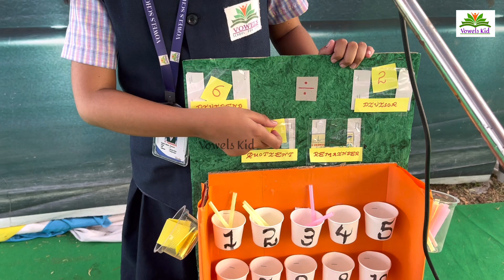Maths Working Model | Madhurya 5th Class Maths | National Mathematics Day Celebrations | VOWELS KID